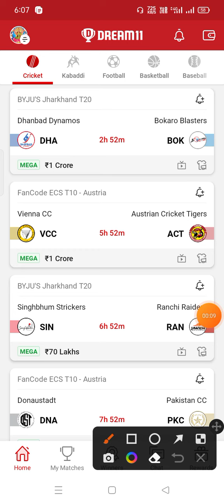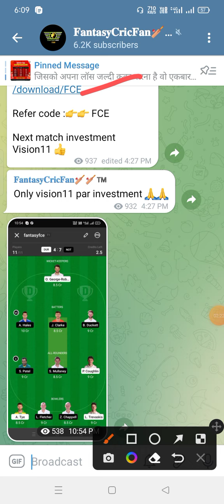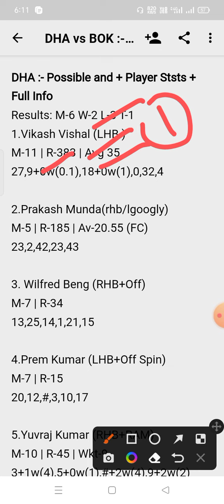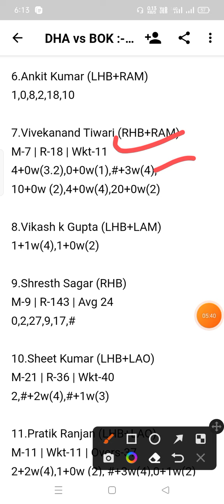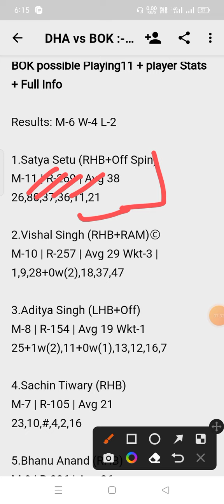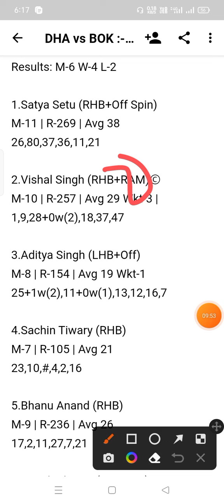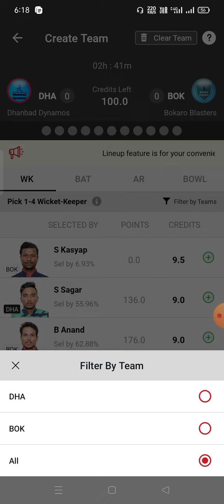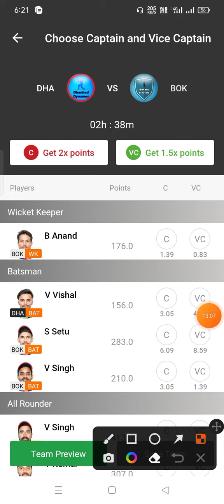DHA vs BOK Dream11 Prediction | dha vs bok dream11 team | dha vs bok dream11 gl team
dha vs bok linup.